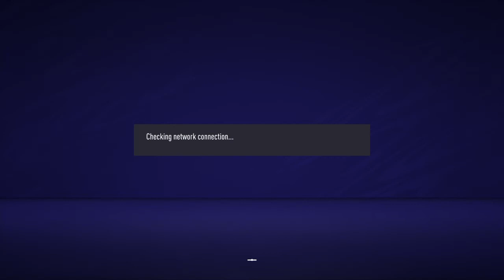FIFA 21_1st silver trophy